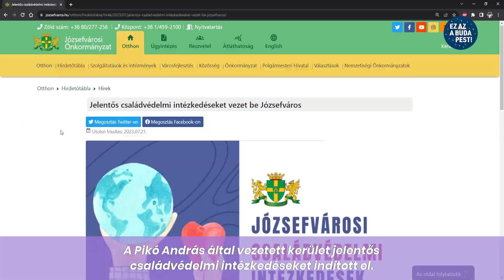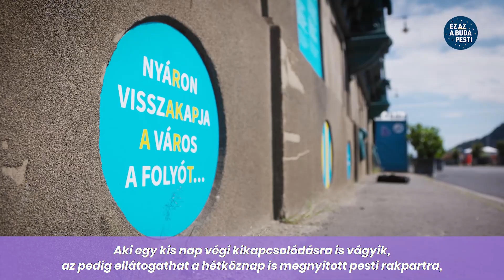Albérlet-támogatások, családvédelem és közösségi főváros | Ez AZ a Budapest!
🟣 A Momentum fővárosi frakciója minden hónapban beszámol a fővárosban történt főbb fejlesztésekről, döntésekről. Hiszünk abban, hogy ez az Budapest, amely szolidáris, ami zöld, ami szabad.
Tartsatok Havasi Gáborral sorozatunk legújabb adásában!